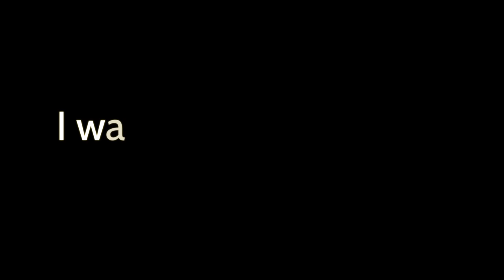I Want My Money Back - Teaser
First solo release from SBD Music artist Sherene accompanied by guest vocalist Jon Abo
Love is a tangled web...
Credits
Produced & Mixed by: David Nicholas & Buzz Bidstrup
Recorded by: David Nicholas & Buzz Bidstrup at Asquith Studios Sydney.
Camera: Wendy McDougall
Editor: Buzz Bidstrup
Directors:  Wendy McDougall and Buzz Bidstrup
Colour grade: Trudi Bird
Buzz Bidstrup  drums and guitarlele
James Gillard  bass
Glen Hannah  acoustic and electric guitar
Kay and Buzz Bidstrup backing vocals